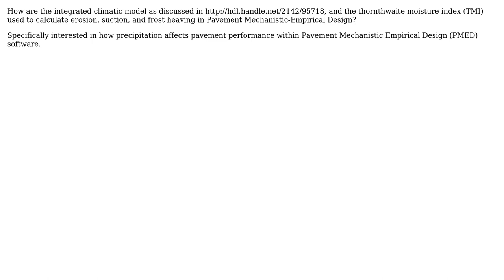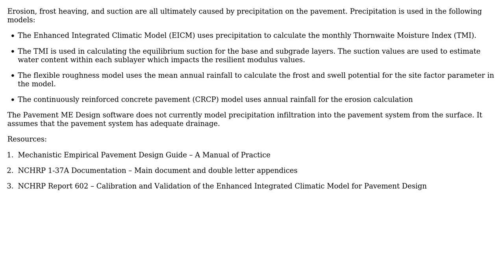What is the influence of precipitation on pavement performance in both jointed plane concrete...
Engineering: What is the influence of precipitation on pavement performance in both jointed plane concrete pavements (JPCP) and asphalt concrete pavements?

With thanks & praise to God, and with thanks to the many people who have made this project possible! You are responsible for your own actions.